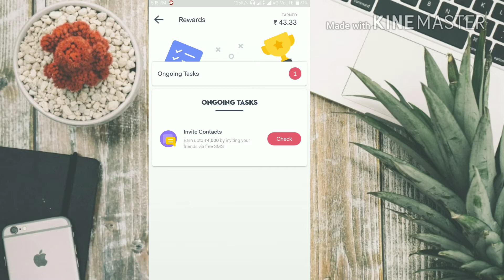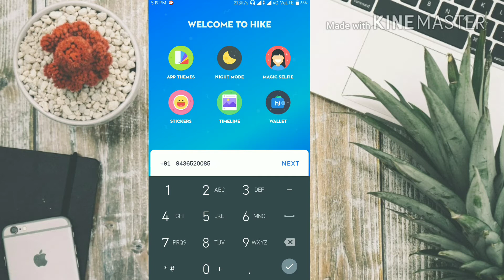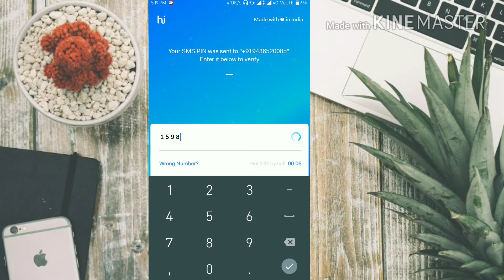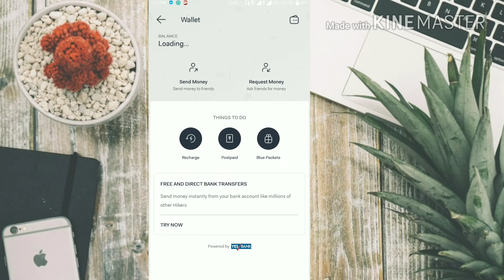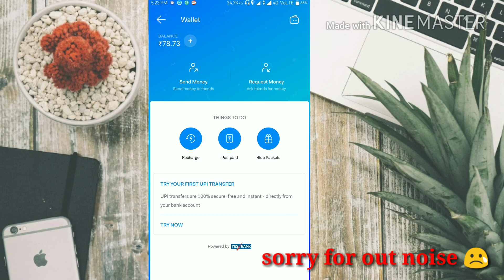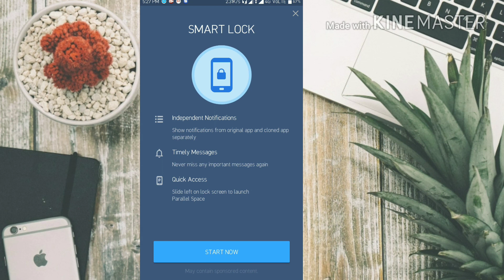unlimited Trick Earn from Hike